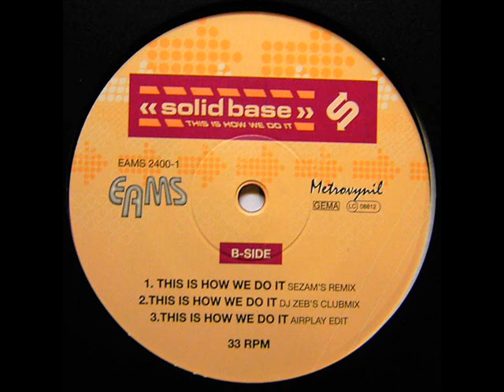Solid Base ‎– This Is How We Do It (DJ Zeb's Clubmix)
Solid Base ‎– This Is How We Do It
Sello:EAMS ‎– EAMS 2400-1, Metrovynil ‎– EAMS 2400-1
Formato:Vinyl, 12"
País:Germany
Fecha:2000
Género:Electronic
Estilo:Euro House, Trance